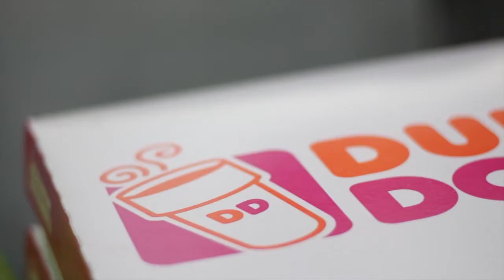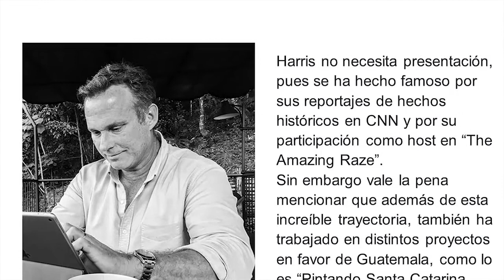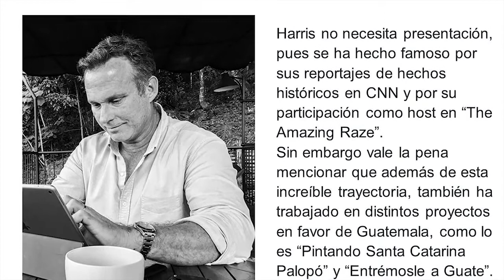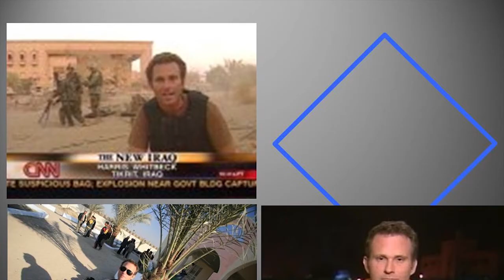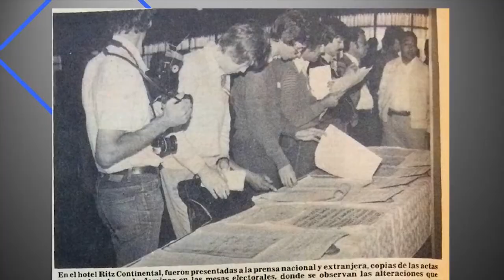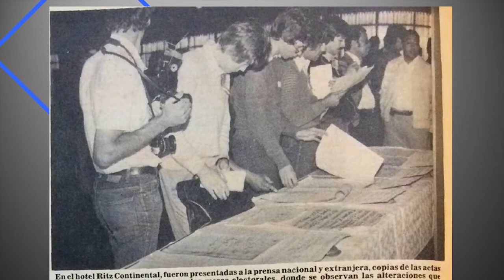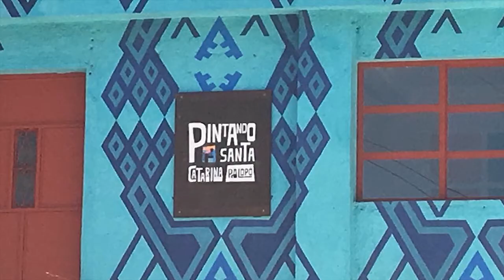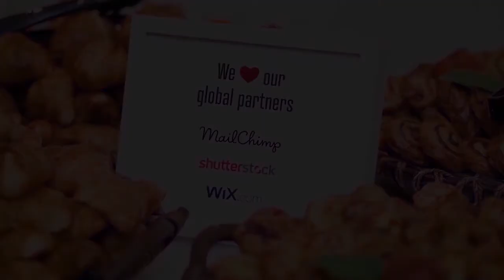Harris Whitbeck: La importancia de la curiosidad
Harris Whitbeck at CreativeMornings Guatemala City, February 2018. Free events like this one are hosted every month in dozens of cities. Discover hundreds of talks from the world's creative community